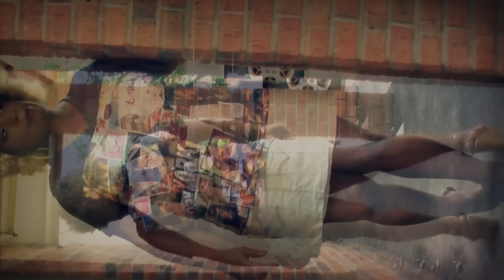Beautiful shirts Hubby bought and fotd Watch In H D 1080p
Just a small haul two beautiful shirts  hubby and also  fotd